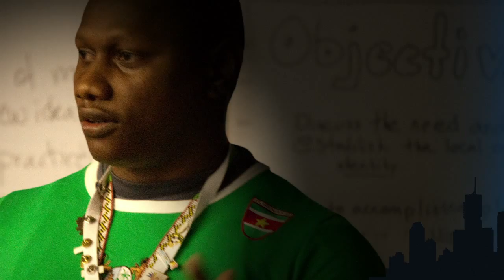JCI Unsung Heroes